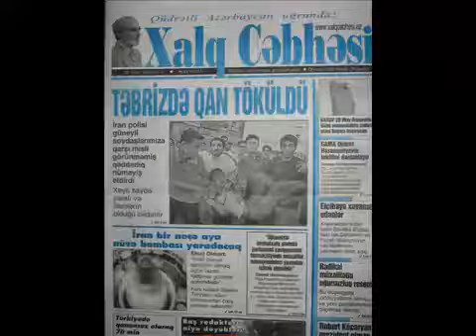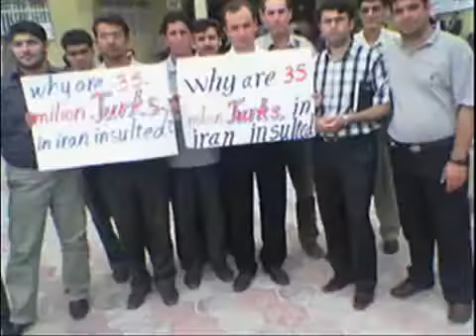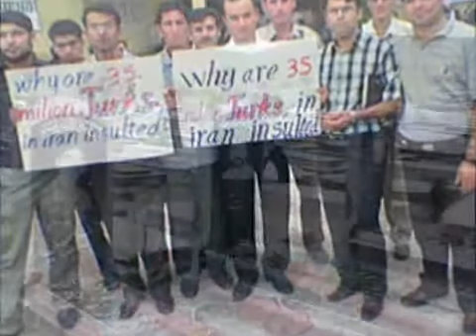türkvölker in iran.mp4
40 million türkvölker leben in iran azerbaycan türken türkmenen und kasgai türken.